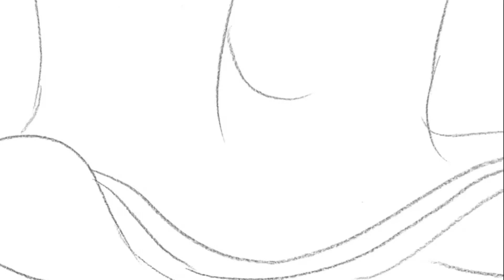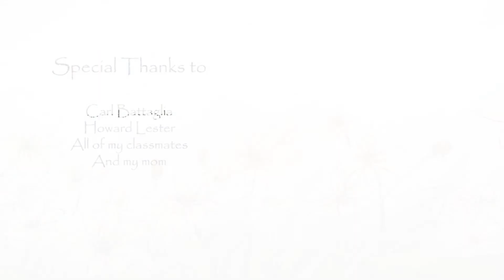GoodMorning_WithReference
Just got the chance today to put the reference with the final animation together.some of the timing is off because I didn't make the animation all from the reference video.
As you know, reference video is Sooooo IMPORTANT while doing animation.
hope you feel it's helpful.